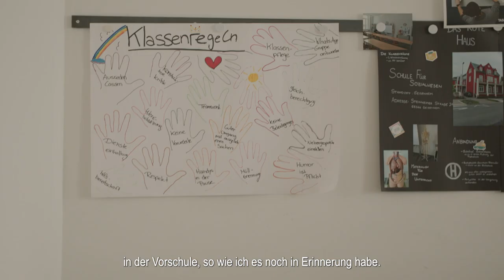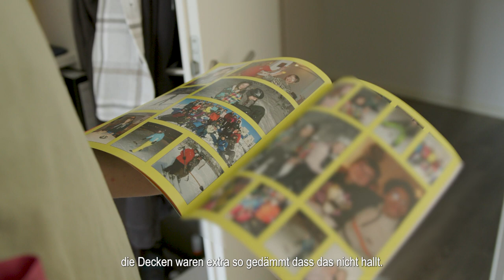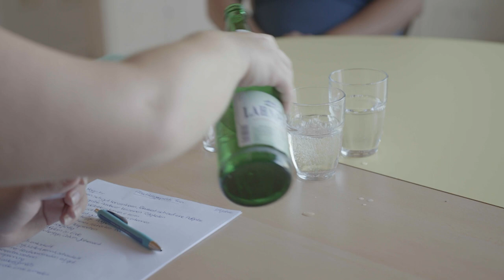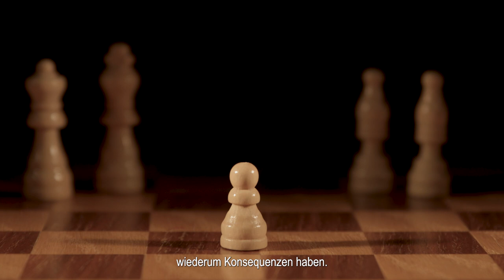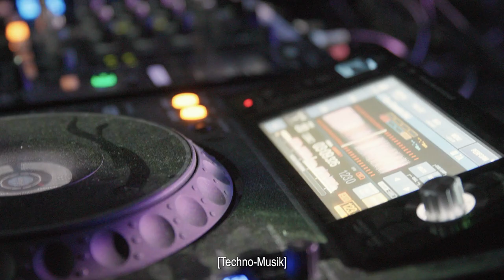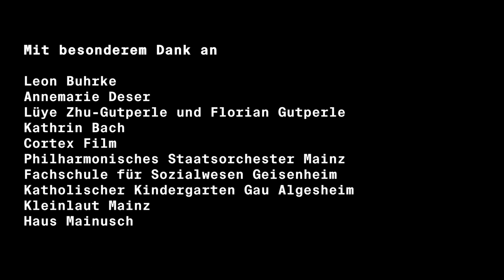SOUNDS OF SILENCE - Von einem Leben in zwei Welten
Wie kann ein Leben aussehen, in dem Lautstärke anfangs keine Rolle gespielt hat? Leon ist CODA (child of deaf adults) und ist mit Gebärdensprache als Erstsprache aufgewachsen und hat über die Zeit eine besondere Beziehung zur Musik entwickelt. Er selbst kann sich mit seiner leichten Hörschädigung in beiden Welten zurechtfinden: der Gehörlosen- und der hörenden Welt. Der Dokumentarfilm begleitet ihn durch seine subjektive Wahrnehmung beider Welten.

Über CampusTV

CampusTV Mainz produziert Videos für eine junge Zielgruppe. Wir gehören zur Johannes Gutenberg-Universität Mainz und bestehen sowohl aus festen Mitarbeiter*innen und Studierenden des Beifachs Audiovisuelles Publizieren als auch aus freien Autor*innen unterschiedlichster Fachrichtungen.
In verschiedenen Redaktionen arbeiten wir an neuen Formaten, produzieren ganze Sendungen und kümmern uns um die Vermarktung in Social Media. Mitmachen und Erfahrungen sammeln kann jede*r Studierende der Universität Mainz.